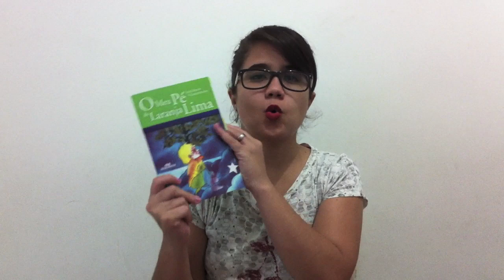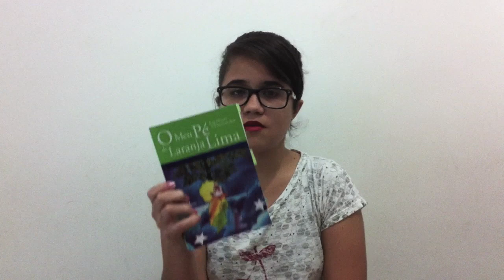O Meu Pé de Laranja Lima - José Mauro de Vasconcelos | Pronome Interrogativo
Resenha do livro O Meu Pé de Laranja Lima, livro que marcou minha vida como leitora e como pessoa.